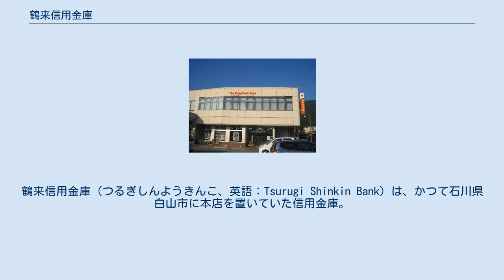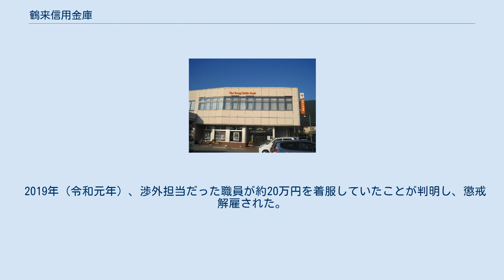鶴来信用金庫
鶴来信用金庫（つるぎしんようきんこ、英語：Tsurugi Shinkin Bank）は、かつて石川県白山市に本店を置いていた信用金庫。
略称はつるしん。
 2020年（令和2年）9月7日に北陸信用金庫と対等合併し、はくさん信用金庫となり鶴来信用金庫は消滅した。
 2020年6月時点。
営業区域は、かほく市・河北郡津幡町以南の石川県となっているが、かほく市・加賀市ならびに河北郡2町（津幡・内灘）には出店していない。
 旧北陸信用金庫との合併に伴い、旧鶴来信用金庫の店舗名は合併後変更されたものがある。
太字ははくさん信用金庫の店舗名（以下の店舗以外は変更なし）。
 ATMでは、北陸地方3県（富山県・石川県・福井県）内に本店を置く信用金庫（しんきん北陸トライアングルネットワークATMサービス）のカードに限ってATM利用時間内に関わらず入出金手数料が終日無料で利用できるほか、北陸3県以外の信用金庫（しんきんATMゼロネットサービス）のカードでも平日8:45-18:00の入出金・土曜9:00-14:00の出金に限り手数料が無料で利用できる。
 2019年（令和元年）、渉外担当だった職員が約20万円を着服していたことが判明し、懲戒解雇された。